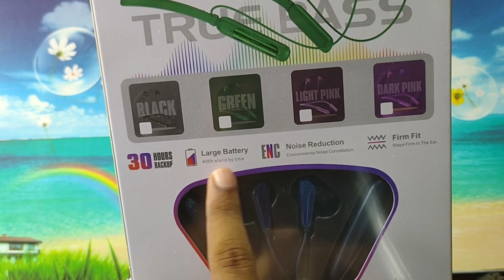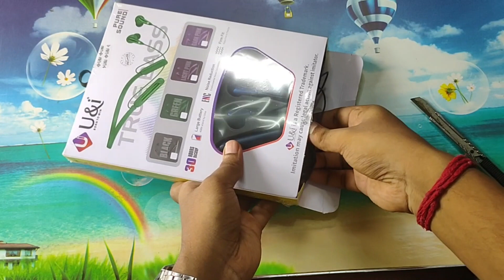Unboxing U&I | UiNB 4725 JACKET SERIES NECKBAND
Unboxing U&I Neckband | 30 Hours Battery Backup | 400 Hours Stand By Time | ENC ( Environmental Noise Cancelation) | Noise Reduction | Bluetooth Version 5.0 | Charging Time : 2 Hours | Charging Type : Type C | Battery Capacity : 200 mAh | Transmission Distance : 10 M | Speaker Size : 10 mm | Supported Protocol : HSP, HFP, A2DP, AVRCP |